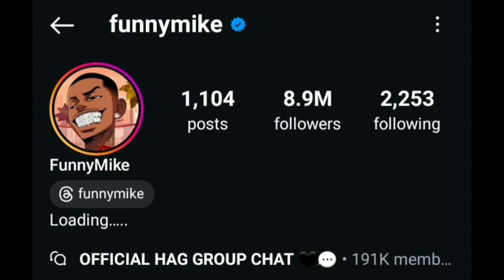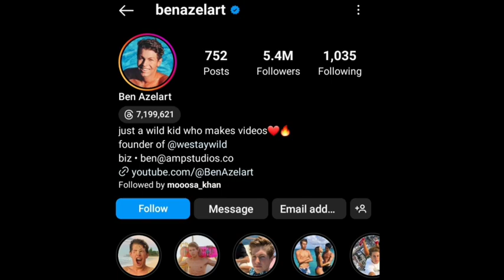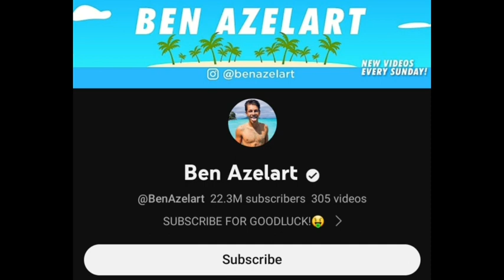FunnyMike Vs Ben Azelart(Amp World) Lifestyle Comparison | Biography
FunnyMike Vs Ben Azelart(Amp World) Lifestyle Comparison | Biography | Facts | Bio | Age